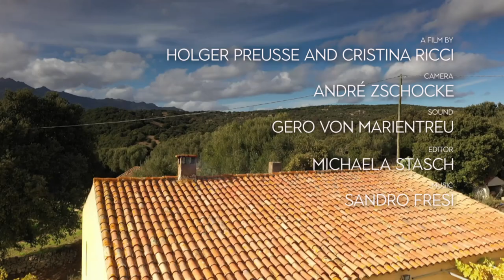Gallura - Corbezzolo honey refines many dishes and helps against colds | At our Neighbour's Table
The arbutus tree grows in the north-east of Sardinia. It only begins to blossom in autumn and winter. Corbezzolo honey not only sweetens many a Sardinian dish, its ingredients also help against colds and bronchitis and are good for the stomach.

Chapters
▷ 0:00 - Intro
▷ 00:31 - At our Neighbour's Table in Gallura

Franca Corda can't get enough of the bitter honey. She turns the dumplings filled with Peretta cheese, seadas, in it and uses it to bake niuleddi, biscuits served on special occasions. With her daughter-in-law Mattia, she is not always at one when it comes to deciding which of the two should knead the dough and which should do the lighter work. But all is well again at the latest when they have dinner together with the family. Then Franca serves Gallura soup, the typical dish of the region.

At our Neighbour's Table - Gallura | Season 2022 - Episode 271

Documentaries and shows about cooking, food culture and regional products. WocomoCOOK offers high-quality content which is produced by leading production companies.

Wocomo COOK is part of the Wocomo channel network by NIKITA VENTURES. Wocomo - wonderful content in motion.